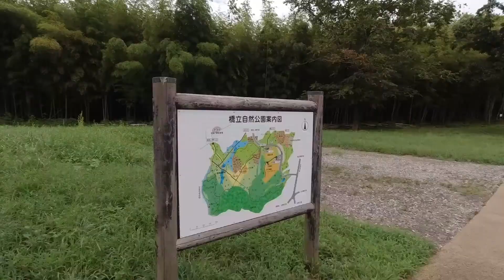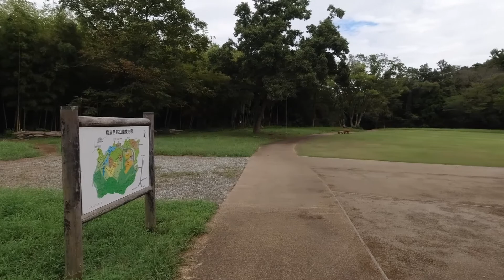オデッセイ RB3 で野鳥撮影にぶらドライブ。 // 橋立自然公園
野鳥が居そうな公園という事で、散歩がてらに行って来ました。

# 橋立自然公園